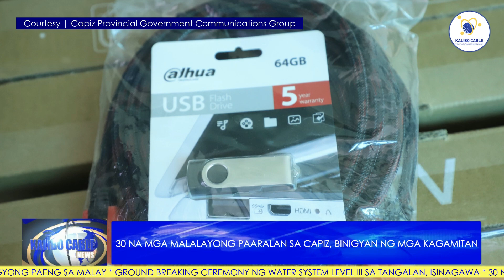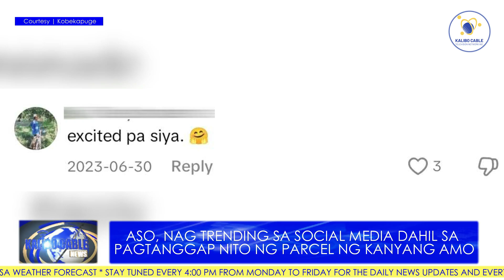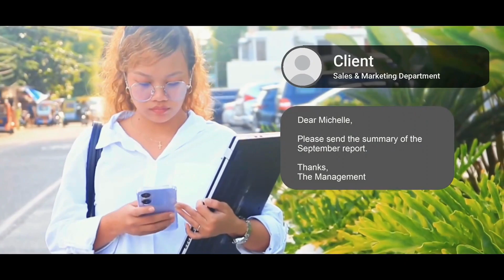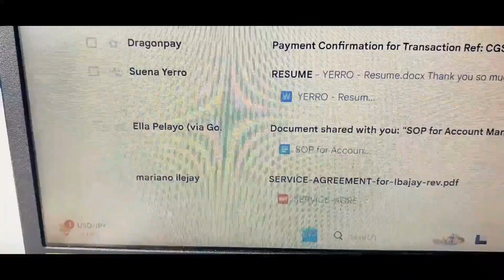KALIBO CABLE NEWS | OCTOBER 10, 2024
Today’s News:

-Filing ng Certificate of Candidacy, naging generally peaceful

-Lalaking nanguha ng cellphone sa Kalibo, hinila at pinaghahampas

-Ground Breaking Ceremony ng Water System Level III sa Tangalan, isinagawa

-Online registration para sa qualifying examination ng PGCSP, binuksan na

-30 na mga malalayong paaralan sa Capiz, binigyan ng mga kagamitan

-Aso, nag trending sa social media dahil sa pagtanggap nito ng parcel ng kanyang amo

-Driver ng Ceres Bus at Multicab,  nagkainitan at nagkasakitan

-NHA, namahagi ng financial assistance sa mga naapektuhan ng Bagyong Paeng sa Malay

-Tricycle driver patay, matapos na sumalpok sa nakaparadang tricycle sa New Washington

-Dagdag benepisyo para sa Malaynon PWDs, batas na